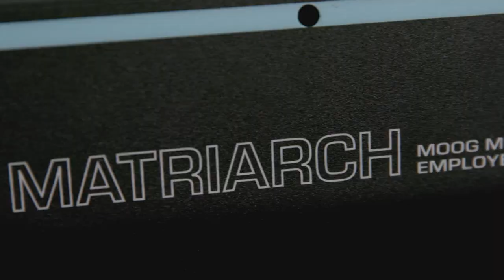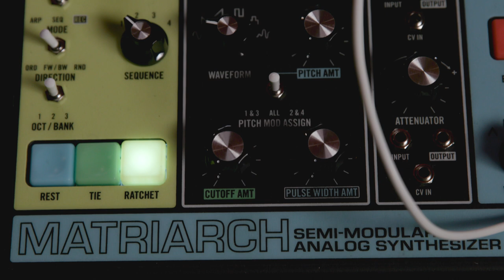Moog Matriarch | Sound Explorations of the Paraphonic Synthesizer with Philip Cornish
Musical Director for Kanye West and 7-time Grammy-nominated producer/writer, Philip Cornish, explores the sounds of the new Moog Matriarch Semi-Modular Analog Synthesizer, a 4-note paraphonic synth with built-in Sequencer, Arpeggiator, stereo Ladder Filters and Stereo Analog Delay.

The pinnacle of Moog's semi-modular family of synths, the Matriarch's 90 modular patch points and vintage Moog circuits provide endless sonic possibilities and unparalleled analog sound.

Learn more about the Matriarch or order the Limited Moogfest 2019 Edition